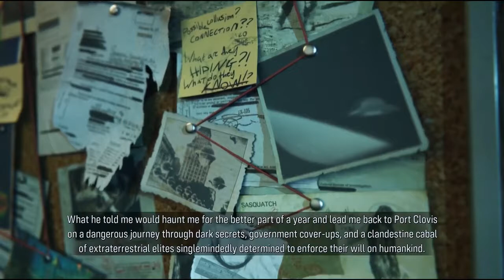MANEATER TRUTH QUEST DLC Walkthrough Gameplay Part 1 - ELECTRIC GREAT WHITE PC game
Maneater: Truth Quest is a DLC expansion to the smash hit single-player, open-world “ShaRkPG,” Maneater. The shark has survived a PT boat explosion only to discover that a new, extremely powerful predator has moved in to threaten her apex status. You must venture out to new waters to discover the mystery of Plover Island as you grow bigger and evolve further to take back the title of apex predator.